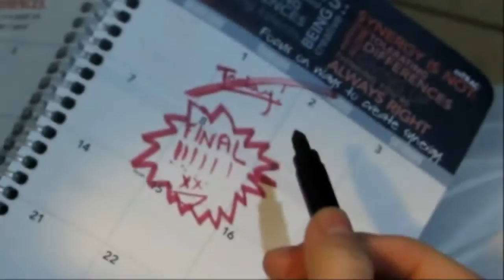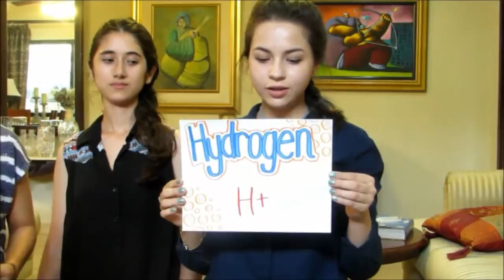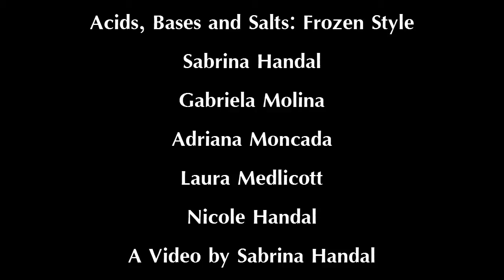Acids, Bases and Salts ("Do You Want To Build A Snowman?" Parody)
Originally "Do You Want To Build a Snowman?" from Frozen